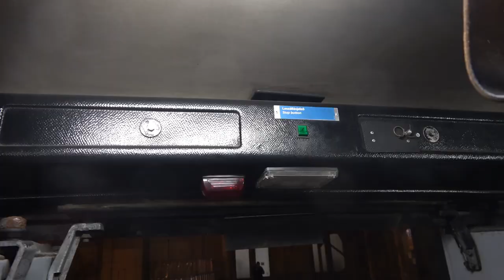2022.12.02 281-es GVM troli utolsó napja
Bankszámla:
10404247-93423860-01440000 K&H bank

281-es GVM troli utolsó munkanapja. Utolsó kanyarrai ndul a Keleti pályaudvarról a 76-os vonalán a Jászai Mari térig.